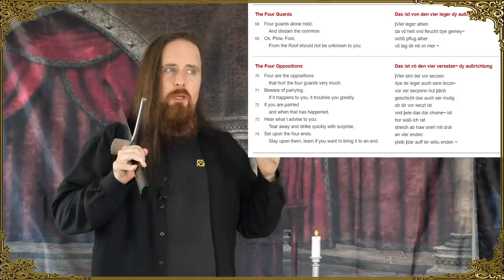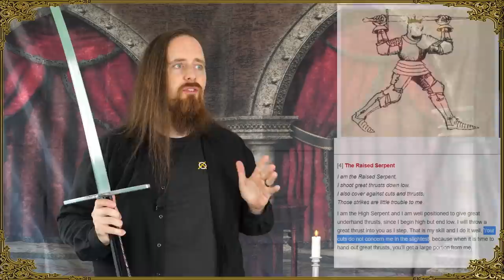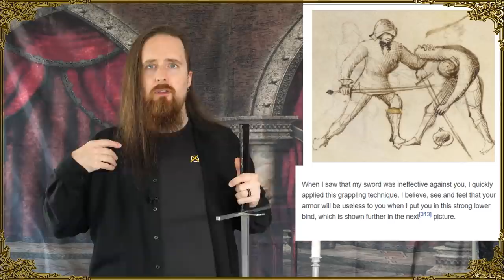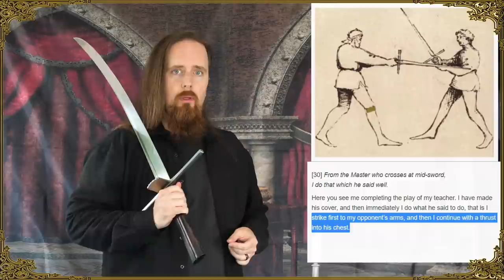The Biggest Misconception HEMA Critics Have?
According to some people HEMA is apparently invalid because fighters are not actively trying to bludgeon each other into a coma in sparring...

Concerns about sword blows that would be ineffective in real fights in history are quite real and frequently discussed. How do you score points in a way that discourages light tippy-taps? Different practitioners of historical martial arts have different opinions on this.

Either way, the most frequent complaint I've seen is that it's unrealistic because of armor. A rather strange objection, considering that the majority of medieval and renaissance manuscripts deal with unarmored dueling, not battlefield combat. The ones that do cover armored fighting show very different techniques for bypassing armor, instead of going "KNIGHT SMASH!!!", trying to batter it with a sword as if it was a steel club.

I also address some other points in this video, for example how defense and tactically sound maneuvers are more important in a historical duel than brute force damage.

*** Music ***

Outro:
"Highland Storm" by The Slanted Room Records